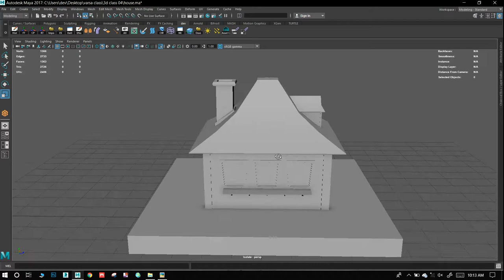house modeling 05